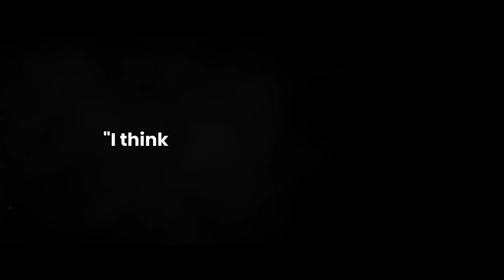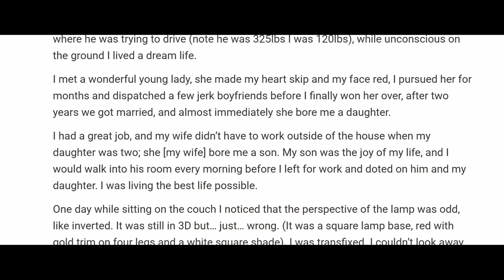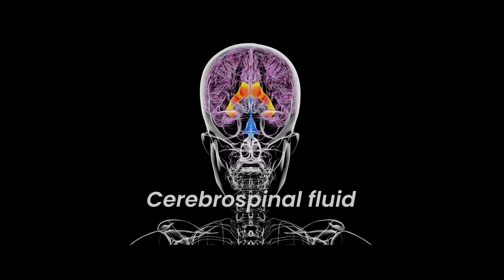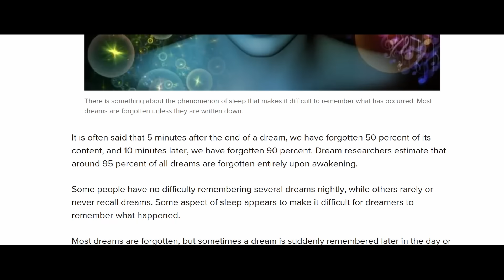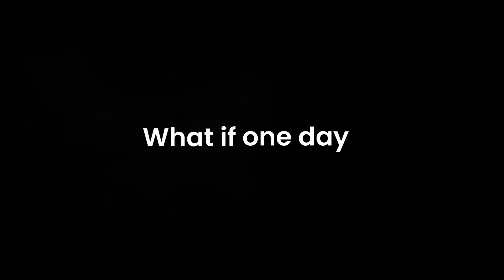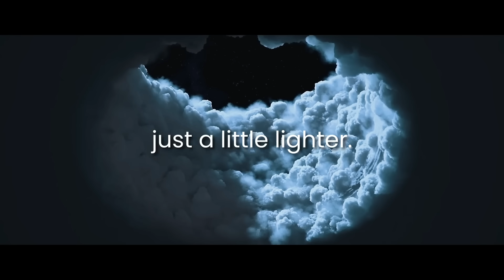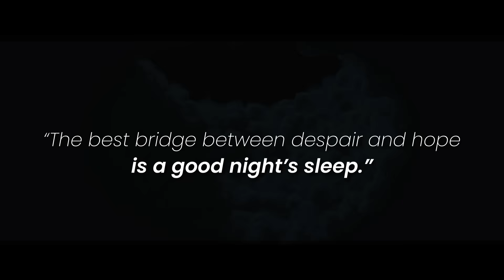Where Does Your Consciousness Go When You Sleep?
Every night, we close our eyes and disappear—our consciousness fades, time skips, and somehow, we wake up again. But where do we go in between? From sleepwalking crimes to dreams that feel more real than reality, and even the eerie connection between sleep and death, this video explores the biggest mysteries of sleep.

Could we ever fully understand what happens when we sleep? Or is it something beyond human comprehension?

⏳ Timestamps:
• 00:00 - A Sleepwalking Murder
• 00:35 - The Mystery of Sleep
• 02:15 - Fatal Familial Insomnia
• 02:57 - Sleep & Survival
• 04:23 - Disorders
• 05:00 - Dreams & Nightmares
• 07:49 - What we couldn't explain

💭 Do you remember your dreams? Have you ever experienced sleep paralysis?